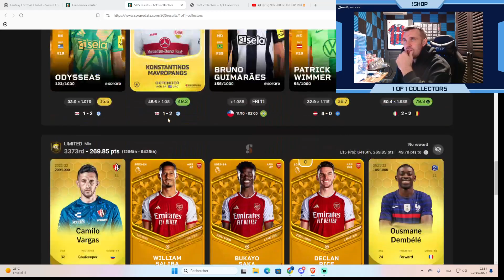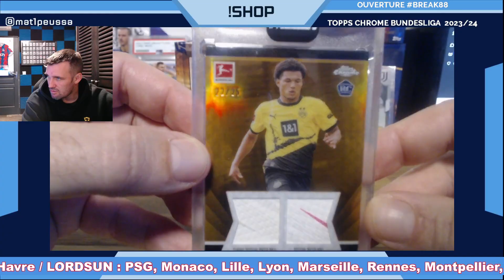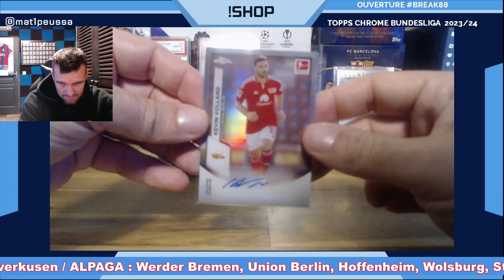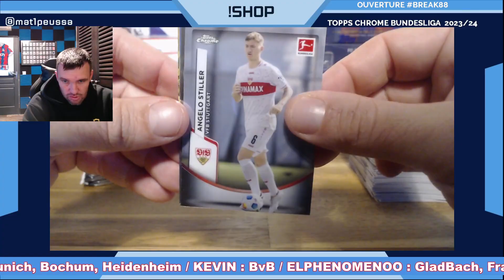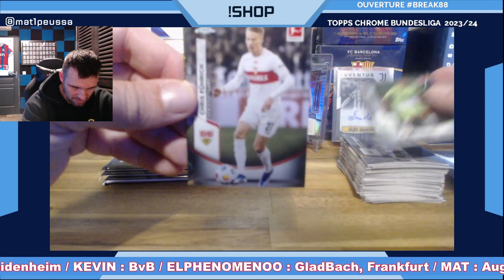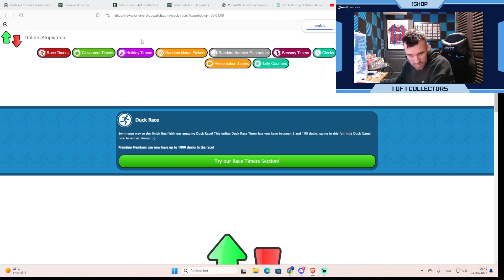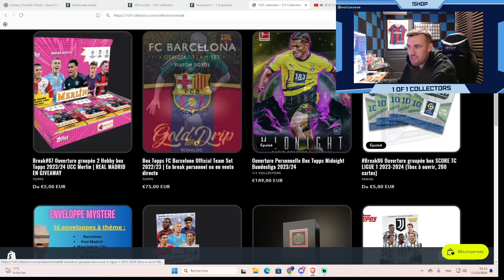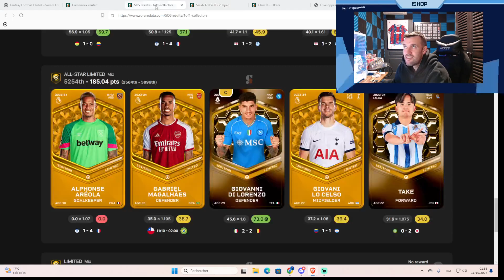Ouverture Box Topps Bundesliga 2023/24 | Futera Unique | !shop